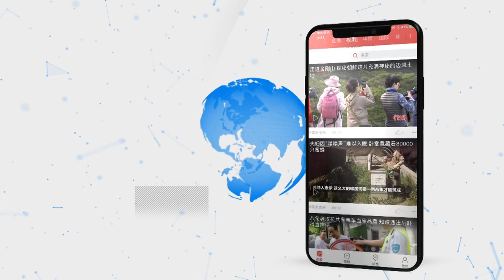浪漫爆表！福州大片“粉色花海”来袭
粉色花海来啦，有没有很心动？连日来，福州牛岗山公园，一片粉色的花海吸引了众多民众前来打卡。这波粉色花海也刷爆朋友圈，成为“网红仙草”。
　　粉黛乱子草，又名毛芒乱子草，多年生暖季型草本，景观植物花期在9月到11月，花穗云雾状。开花时，绿叶为底，粉紫色花穗如发丝从基部长出，远看如红色云雾。
　　清风拂过花海，摇曳层层花浪，游客置身在半身高的花丛里，感受着大自然的美景，只要随手一拍，就是满满少女心的美照。